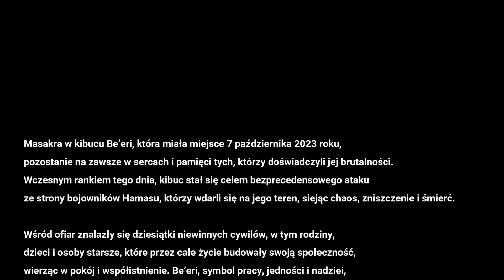Masakra w kibucu